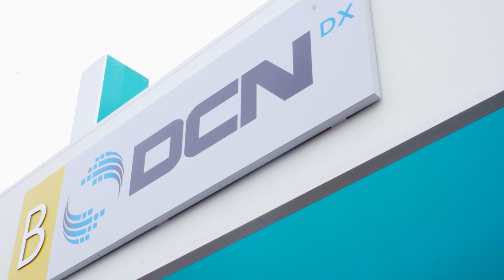Current COVID 19 Testing Options and How They Work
What do we mean by "point-of-care testing"? What are rapid diagnostics? And what is lateral flow, the versatile technology that many of these tests are based on?

In this first video in our "Diagnostics in an Age of Pandemic" series, we'll look at the fundamentals of point-of-care testing through the lens of the current COVID-19 pandemic. The topics we cover include:

• What do the current COVID-19 diagnostic tests look for?
• Point-of-care testing, point-of-care sampling and the difference between the two
• What are rapid diagnostic tests (RDTs)? What are immunoassays?
• The difference between molecular testing and protein testing
• Lateral flow technology and its potential uses